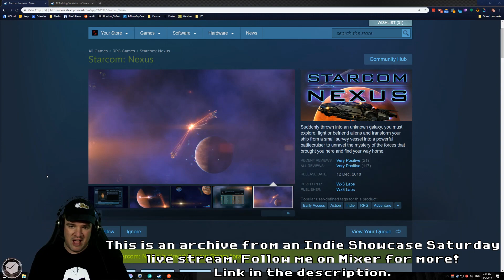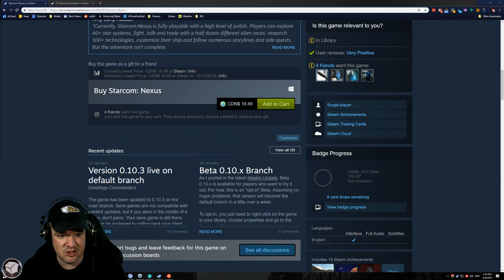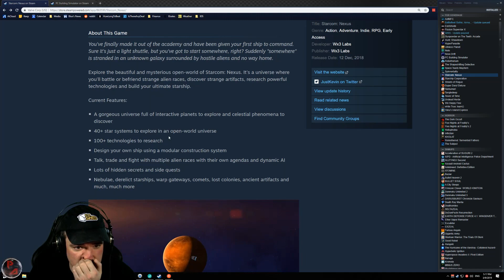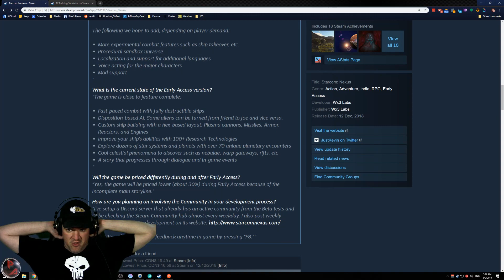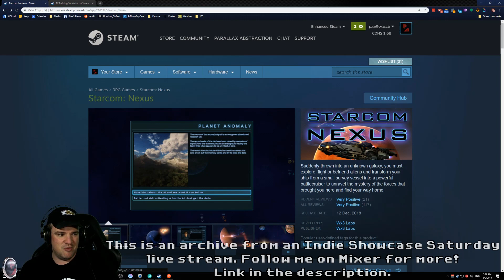Starcom: Nexus (PC, Early Access) - First Impressions Live Stream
This is a recording of an Indie Showcase first impressions live stream from my Mixer channel. Starcom: Nexus is an Early Access space exploration game with hints of Star Control but more of a focus on combat and interactions with alien races than exploration.

Press code provided by Wx3 Labs.